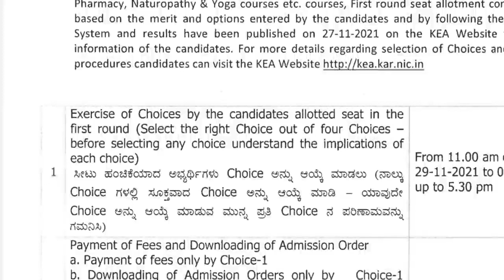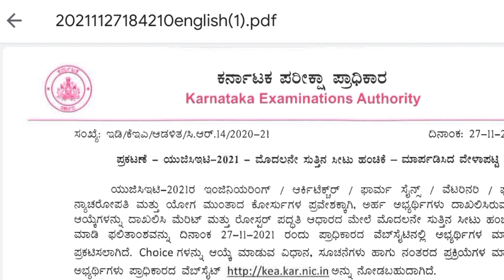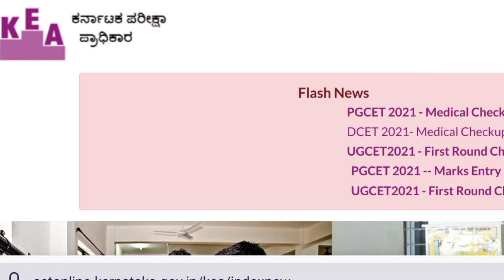kcet Second Round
SNQ Quota

keacounselling 2021
kcetcounselling 2021

DOCUMENTS UPDATE

keacounselling 2021
kcetcounselling 2021

ALLOTMENT RESULTS?

O

DATE EXTENDED